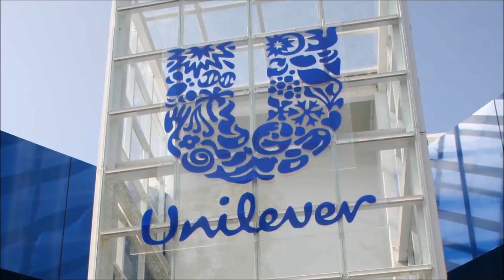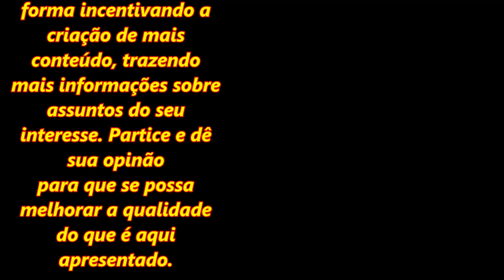Empresa RCR Locação de Recife - PE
Localizada na  Av. Recife,nº 5777 - Jardim São Paulo, Recife - PE, a RCR Locação é uma empresa especializada em fretamento há 18 anos.
 Dispõe de vans, micro-ônibus e ônibus para serviço contínuo ou eventual. Atuando em Recife, Salvador e São Luis, a RCR Locação é referência de qualidade no
 segmento.
   Na temporada de férias 2013/2014 a RCR Locação atendeu a operações de transportes de passageiros dos navios junto aos parceiros operadores do serviço.
 Fazendo o transporte terrestre de passageiros que embarcaram e desembarcaram em Recife.
    Em janeiro de 2014 a RCR Locação recebeu dois convites: um para conhecer a Arena Pernambuco a convite da Ancham e outro da rádio CBN Recife a convite
 do Diretor Executivo da rádio, Sr. Paulo Fernandes. O Gerente Comercial Alysson Capistrano e Nylber Lins, Marketing da empresa representaram a RCR Locação
nesses dois eventos.
   No dia 28 de janeiro de 2014 conheceram a Arena Pernambuco, visitando toda a estrutura externa e interna, auxiliados pelos responsáveis na administração
 da Arena.
   E No dia 29 de janeiro de 2014 a convite do diretor executivo Paulo Fernandes da rádio CBN, foram conhecer as instalações da rádio, assistir o programa ao
 vivo do jornalista esportivo Leo Medrado e almoçar com sua equipe.
   A RCR Locação, uma empresa do Grupo Parvi, que atua com especialização em fretamento. No fretamento contínuo a empresa presta serviços a grandes clientes
 como a Coca-Cola, Unilever, Globo, entre outros, transportando seus funcionários. Também tem a opção do fretamento eventual, que vai de um passeio, uma viagem
de turismo, um evento, um show, festas, casamentos até viagens municipais, estaduais e internacionais.
A matriz está localizada em Recife e as filiais em São Luis e Salvador.
E foi priorizando sempre a qualidade e a credibilidade de 18 anos no mercado com uma frota completa e uma variedade de serviços que a RCR Locação se tornou
 referência no segmento.A página no Facebook chegou para estabelecer um canal direto com o cliente, não apenas apresentando novidades, mas acima de tudo
 compartilhando ideias, conteúdos e opiniões. A RCR Locação não quer apenas falar mas quer também dividir experiências do seu dia dia.

Músicas da Intro do Canal:  Dub_Hub_Sting e First_To_Last
Música do Vídeo: Newsroom, Orientation